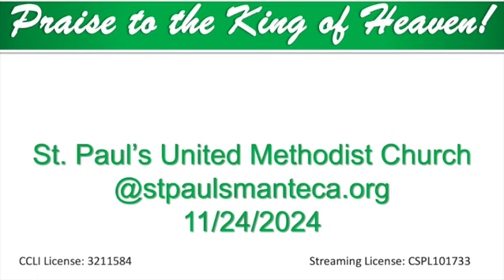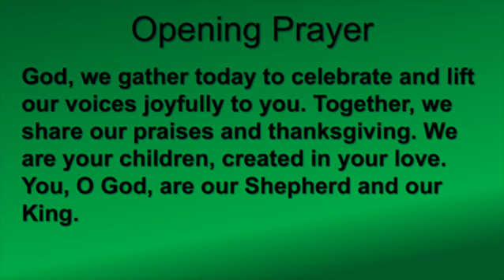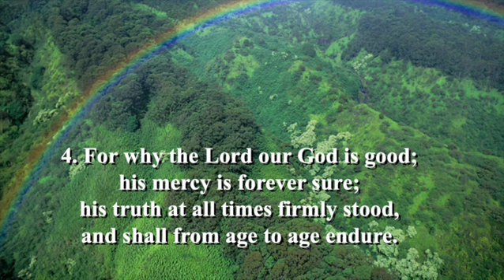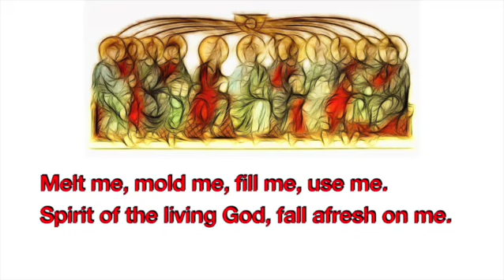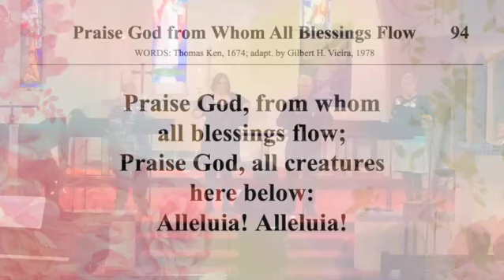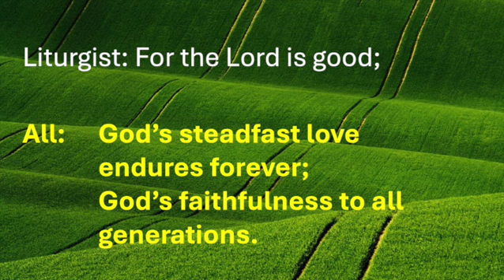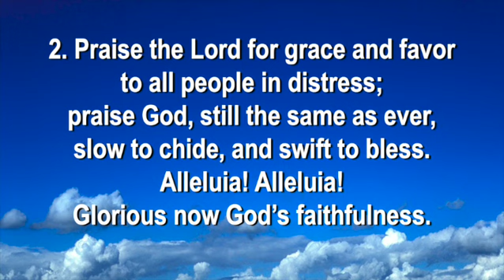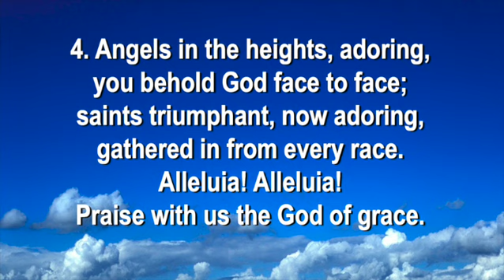Sunday Worship, November 24, 2024